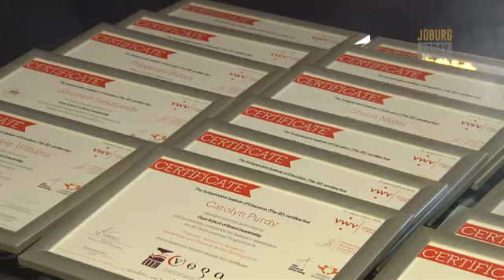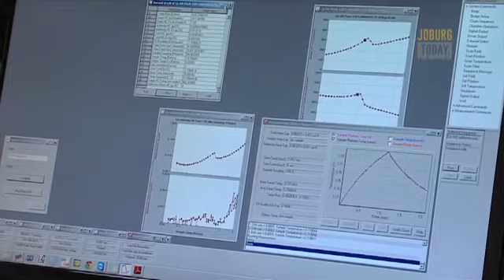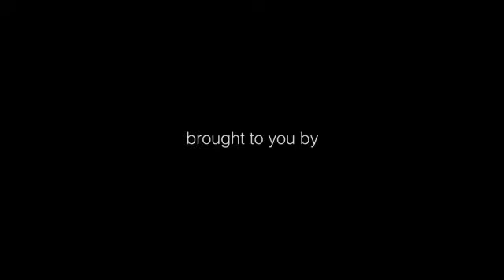joburgtoday.tv 19 November 2014